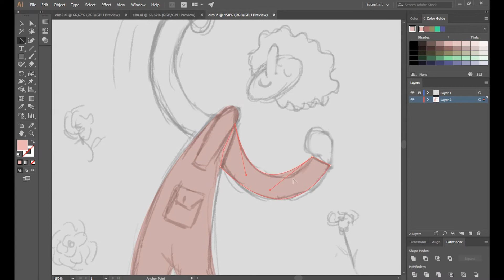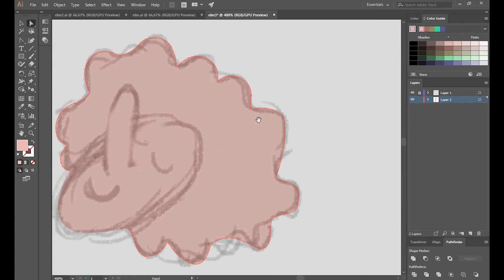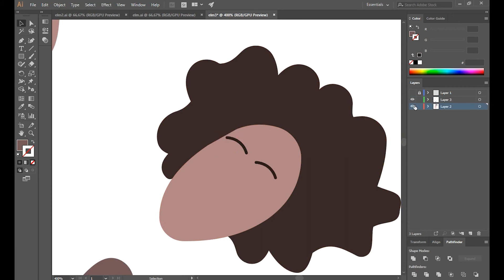Flat Design Character SpeedArt #3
Song: Dandelions - Prod. Riddiman